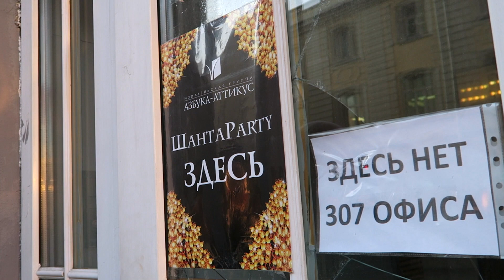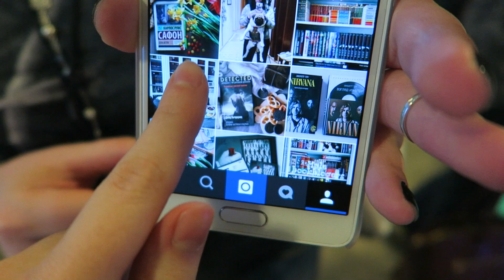КНИЖНАЯ ВЕЧЕРИНКА!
Шантаparty - это закрытая вечеринка, посвященная выходу второй части "Шантарама" - "Тень горы". Нас с девчонками пригласили туда в качестве блогеров.

Купить книжки Если вы делаете любой заказ по этой ссылке, я получаю небольшой бонус. Спасибо!

Для съемки видео я использую:
★ Камеру Canon G7 X
★ Программу для обработки Final Cut Pro